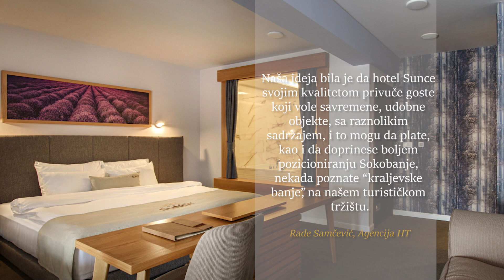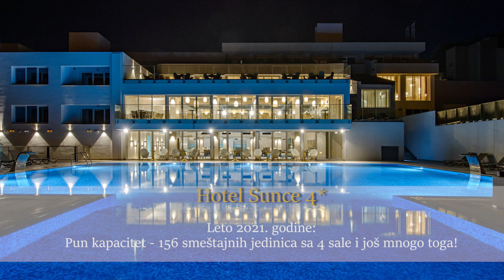Sunce Sokobanje!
Nakon pet godina uloženih u rekonstrukciju, 1. oktobra ove godine hotel SUNCE u Sokobanji otvorio je vrata gostima. Hotel je izgrađen 1977. godine i u to vreme bio je nosilac hotelsko-turističke ponude Sokobanje. Posle godina propadanja, po istom scenariju kao i drugi  hotelski objekti u ovoj banji, pre pet godina, zahvaljujući uspešnoj privatizaciji, počinje vraćanje u život nekada jednog od najatraktivnijih hotela u Srbiji.
Uživajte u kadrovima renoviranog hotela Sunce.